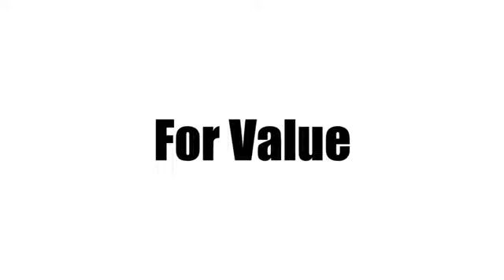New 2020 Honda Accord Sedan West Palm Beach Juno, FL LA050252 - SOLD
Year: 2020
Make: Honda
Model: Accord Sedan
Trim: Sport 1.5T
Engine: 1.5t I-4 DOHC 16-Valve Turbocharged VTEC Engine
Transmission: Automatic
Color: RE/San
Stock #: LA050252
VIN: 1HGCV1F33LA050252
Contact Ed Morse Honda today for information on dozens of vehicles like this 2020 Honda Accord Sedan Sport 1.5T. This Honda includes: BLACK, CLOTH SEAT TRIM Cloth Seats SAN MARINO RED *Note - For third party subscriptions or services, please contact the dealer for more information.* Save money at the pump with this fuel-sipping Honda Accord Sedan. You can finally stop searching... You've found the one you've been looking for. You could keep looking, but why? You've found the perfect vehicle right here.

Address:
3790 West Blue Heron Boulevard